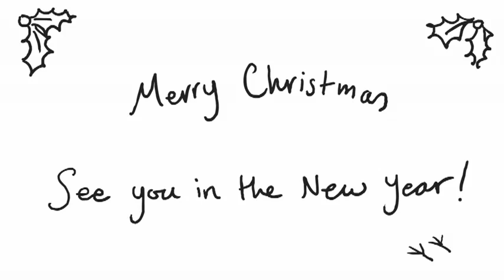06 - Snow Business (part 1).